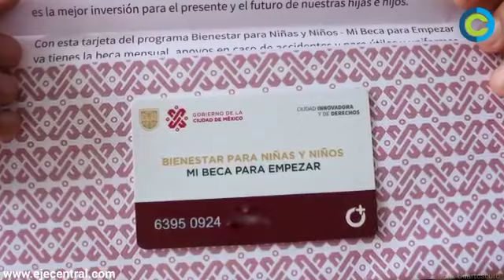Operan al “ahí se va” las becas Benito Juárez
Una evaluación realizada por Coneval reveló que el Programa de Becas de EducaciónBásica para el BienestarBenitoJuárez opera sin manuales de procedimientos, con bajos salarios para los operadores, sin presupuesto para difusión ni capacitación, y con una red de bancosdelBienestar que suelen no tener suficiente efectivo y cajeros frecuentemente descompuestos